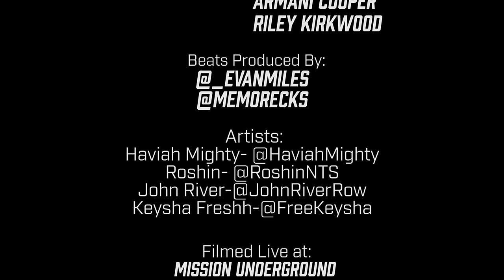Haviah Mighty, Roshin, John River, Keysha Freshh, Prod. Evan Miles & Memorecks | CYPHER